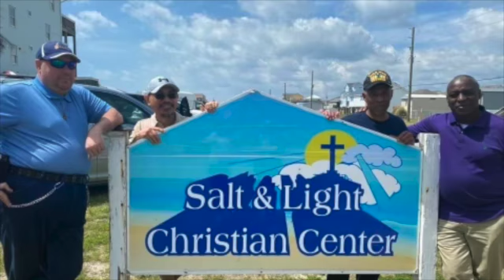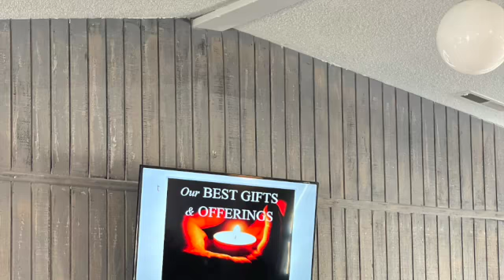Salt and Light Easter 2022